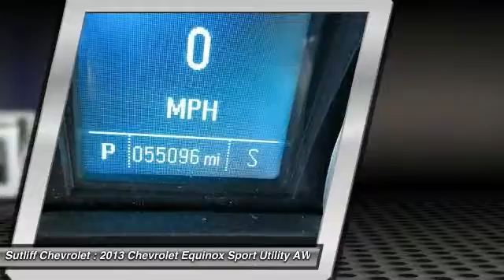2013 Chevrolet Equinox Harrisburg PA 75028A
2013 Chevrolet Equinox LT

Sutliff Chevrolet
1251 Paxton St

Recent Arrival! This 2013 Chevrolet Equinox LT in Gray features: LT 29/20 Highway/City MPGAwards:* 2013 JD Power Dependability Study* 2013 IIHS Top Safety PickReviews:* Premium look inside and out; quiet cabin with lots of storage bins; spacious and adjustable backseat; comfortable highway ride. as reported by EdmundsAll our preowned vehicles go through a comprehensive certification inspection.